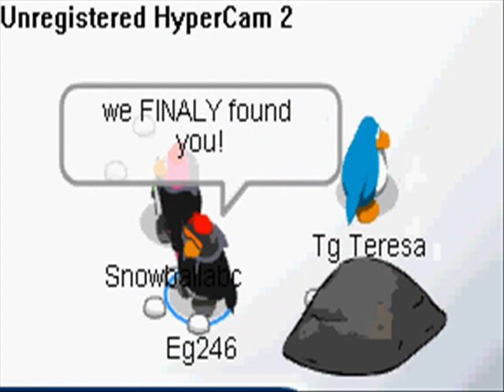THE CASE OF THE MISSING BOXXES!!!!:Club Penguin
lol. very funny. hope you enjoy it!